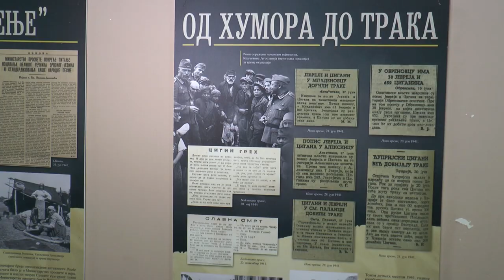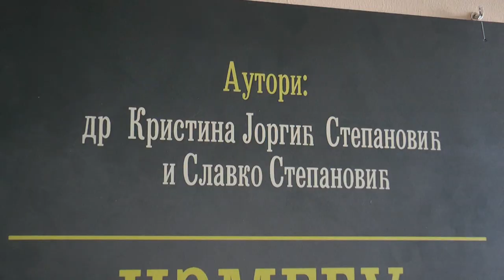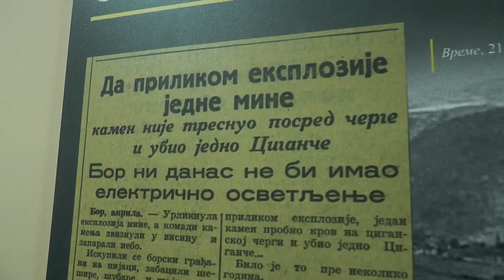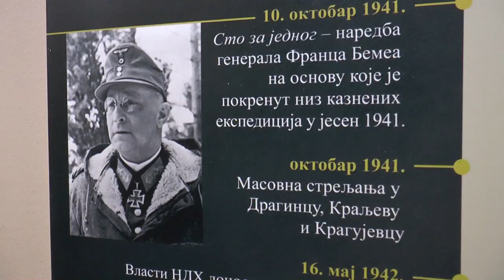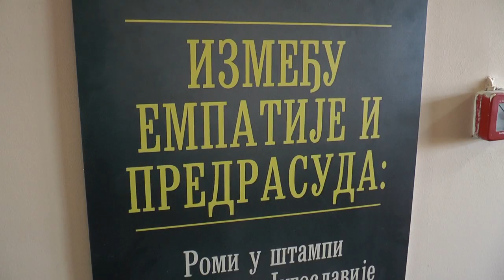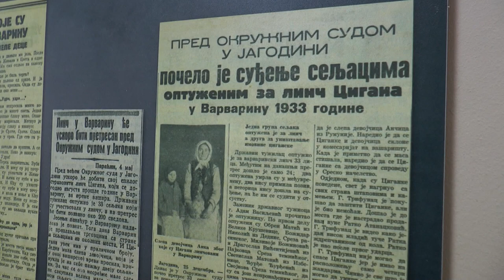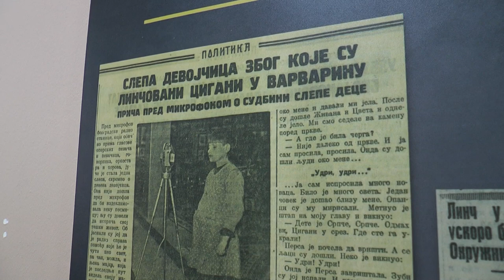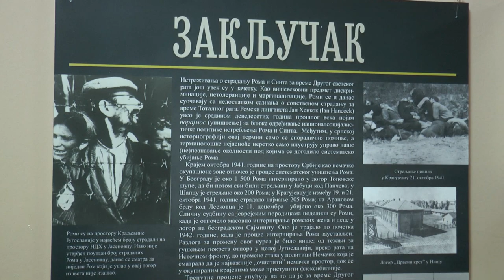10 minuta: Istorijsko dokumentarna izložba o Romima u štampi Kraljevine Jugoslavije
Istorijsko-dokumentarna izložba ''Između empatije i predrasuda: Romi u štampi Kraljevine Jugoslavije sa edukativnim materijalima'' Društva istoričara Šumadije, otvorena je u Istorijskom arhivu Šumadije.